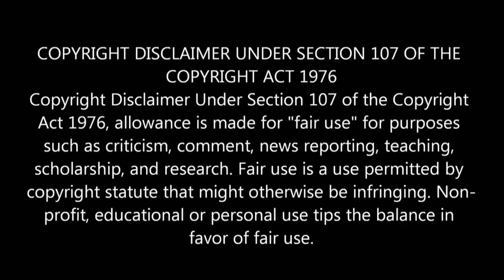Marayoor - Kanthaloor - Mankulam - Munnar Kerala Trip Trailer | Payanangal Mudivathillai